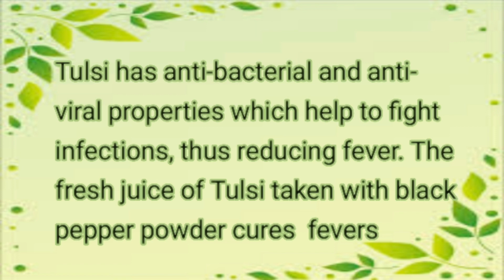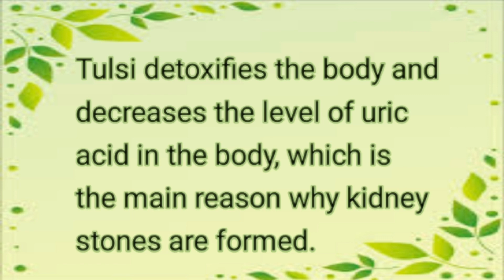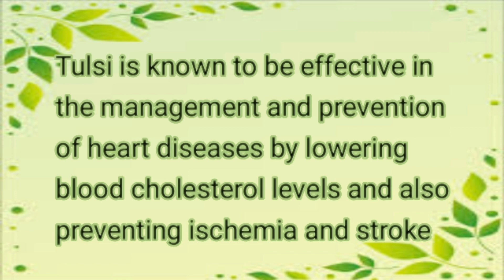Holy basil benefits uses of basil@naturefullofbenefits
Salam viewers
i hope You doing well
in this video i discuss the important benefits of basil and uses of basil for healthy body

 Follow my other social plateform

snackVideo
This vlogger makes great videos